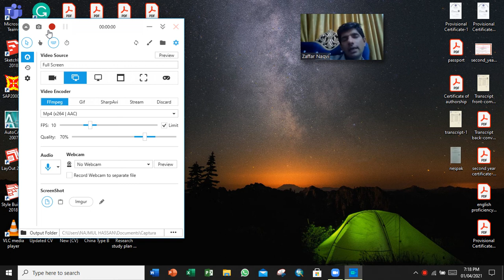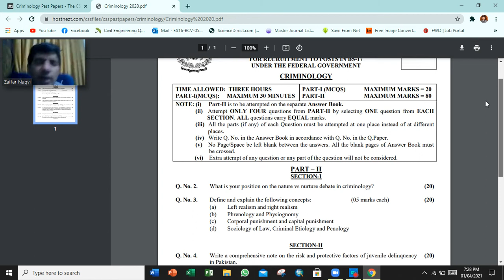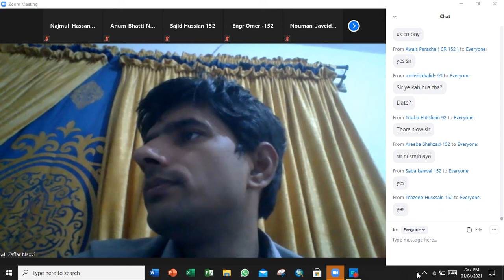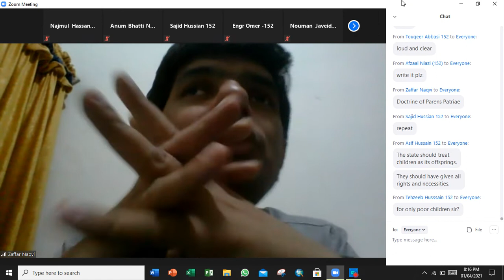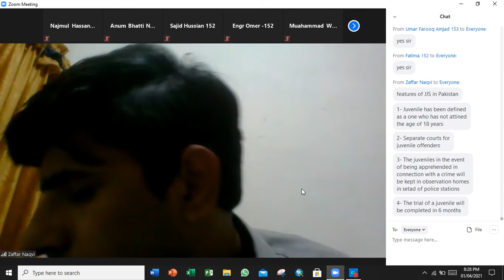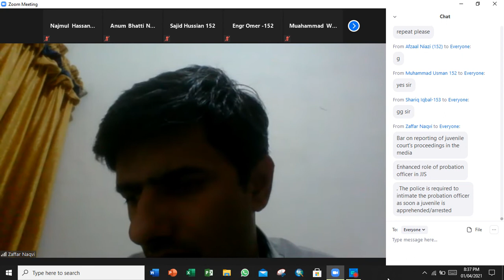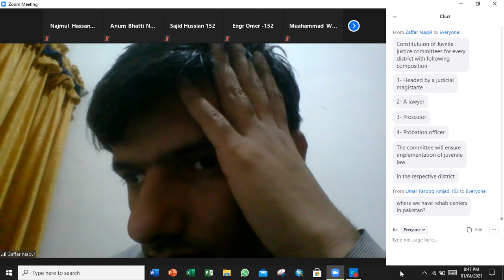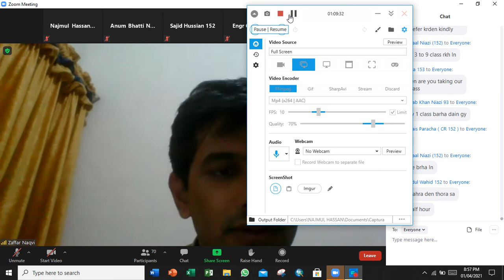CSS Criminology Lectures || Lecture -3|| Lecture By CSP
I have full recorded lectures of NOA of all CSS subjects and i will be uploading them one by one. I need support from you guys.
Do share and like this video with your friends and CSS aspirants.